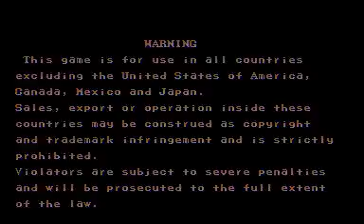Street Fighter II' - Rainbow edition ( set 1 ) tas wip part 1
Something I started working on a long time ago, I don't know if I like it. Rainbow edition is well suited for tasing